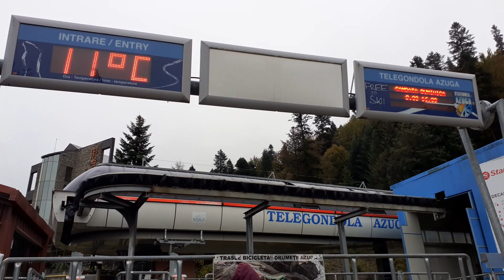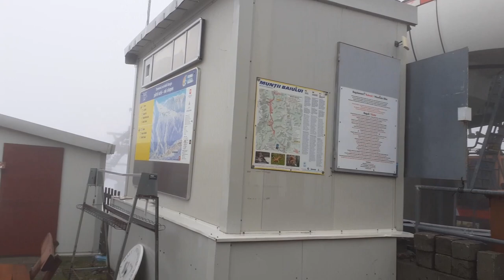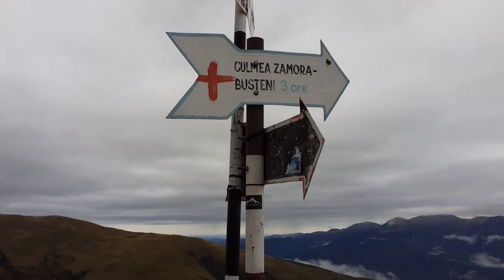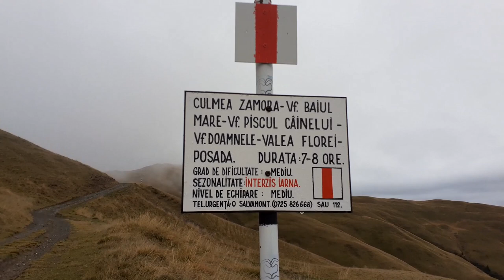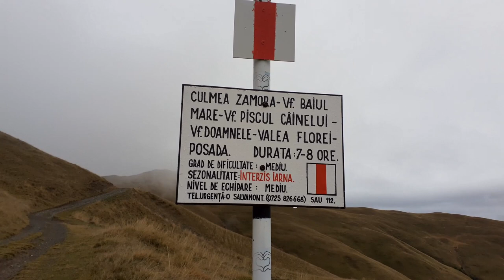MUNTII BAIULUI(TRAVERSARE PE CULMEA STEIASA MICA, SPRE TESILA, 11 OCTOMBRIE 2020)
Salutari tuturor,

Sunt Ciprian, de pe munte si comana vlog.

Sambata , 11 octombrie 2020, am traversat Muntii Baiului, de la Valea Azugai la Valea Doftanei, prin Culmea Steiasa, pana la Tesila.